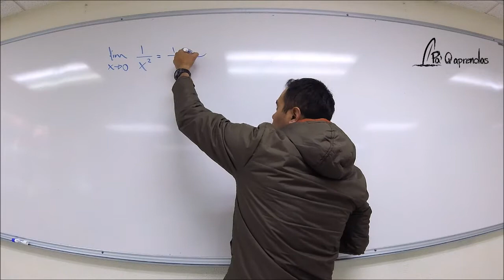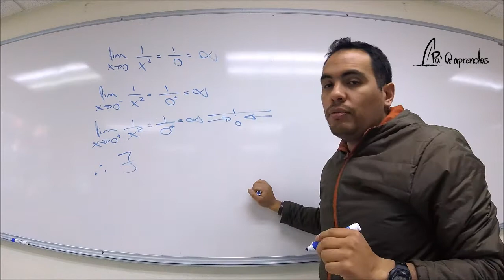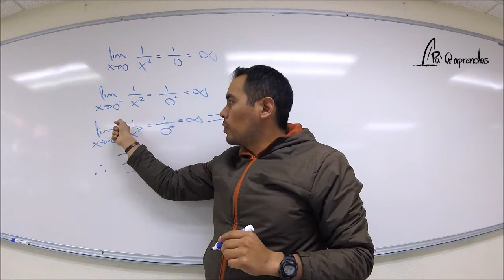Límites indeterminados con solución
Análisis de un límite con indeterminación sobre cero el cual si tiene solución.